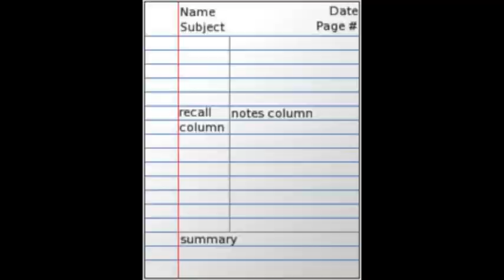How to study effectively for exams? My experience with academics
Today I'll be telling you about how to study effectively and how you can do better in exams. I'm not a topper but maybe this helps you focus and score decent in exams. Study hacks and Topper hacks. lol